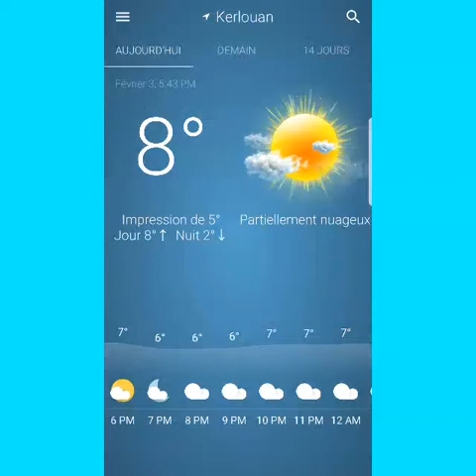Bretagne février 2019